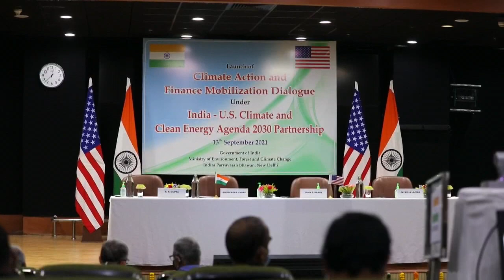India y EEUU estrenan un mecanismo para dar respuesta a la crisis climática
El enviado especial de Estados Unidos para la crisis climática, John Kerry, inauguró este lunes en Nueva Delhi el Diálogo sobre Acción Climática y Movilización Financiera entre Estados Unidos y la India, un mecanismo con el que ambos países esperan reforzar su respuesta a la crisis climática. Imagen: Harish Tyagi.